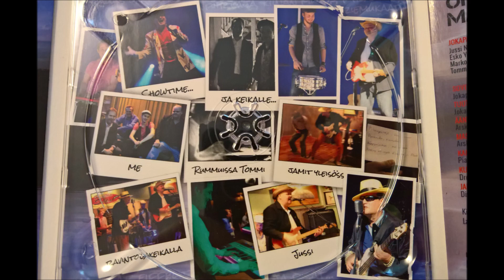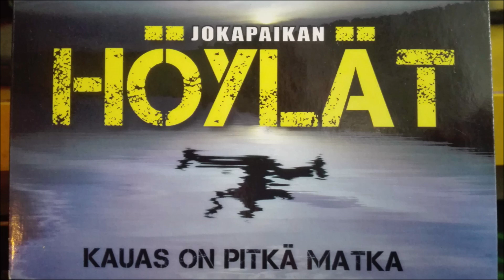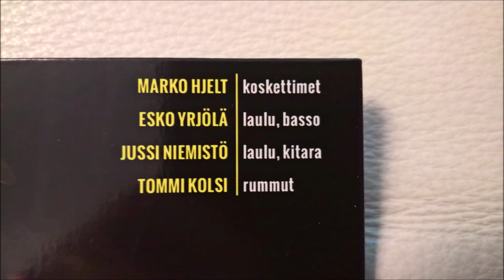Viininpunainen Sohva / Jokapaikan Höylät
Jokapaikan Höylät:
Jussi Niemistö - laulu, kitara
Esko Yrjölä - laulu, basso
Marko Hjelt - koskettimet, laulu
Tommi Kolsi - rummut, laulu
(Video: Tommy "FullHD" Mäkinen)
Sävel/ Sanat Pia Rönnberg
Sovitukset/Tuottaja: Jokapaikan Höylät
Äänitys/Miksaus/Masterointi: Arska Laurila/Vilvox Studio Kannet/Kuvat: Pia Rönnberg, Erik Lähteenmäki Jakelu: DiscoPress, Töölön Musiikkitukku Kiitokset Pia, Satu, Tude, Arska, Lahden Lasimaali Oy ja Keskusmusiikki!!